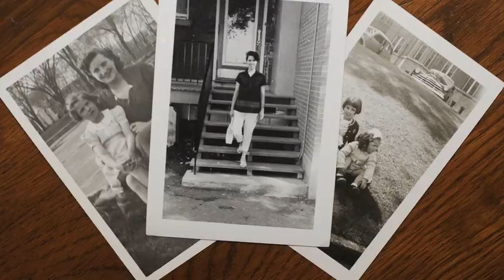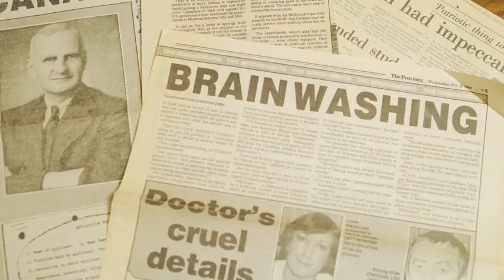CIA brainwashing victim Gina Blasbalg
Gina Blasbalg was sent to the Allan Institute to combat depression only to become a victim of CIA brainwashing experiments.